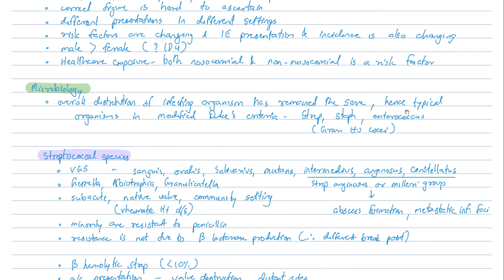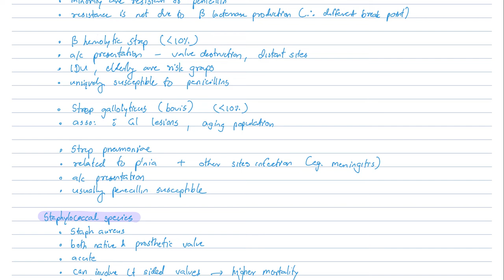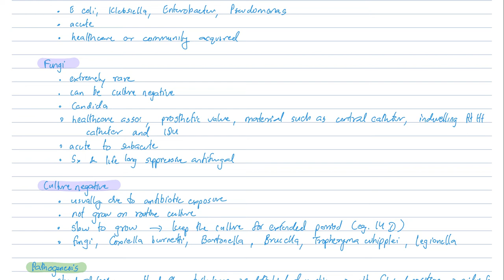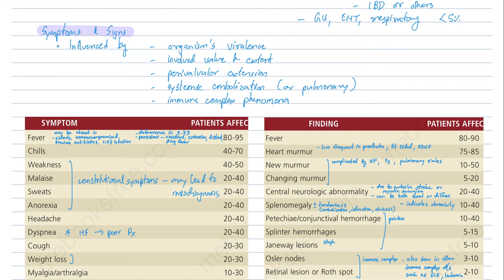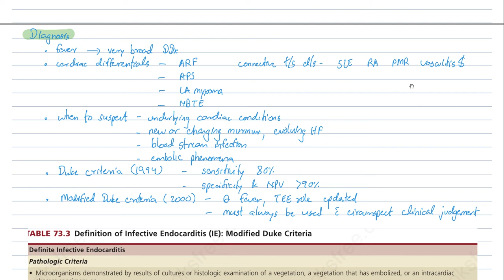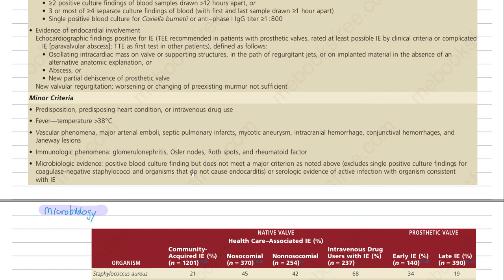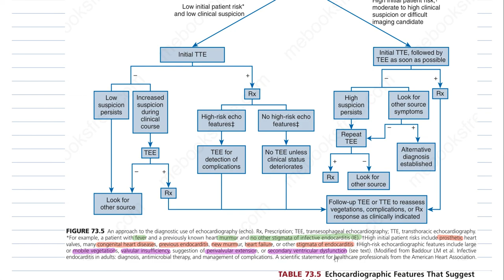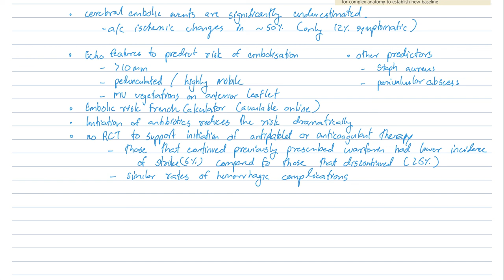Infective endocarditis pathogenesis, clinical features, diagnosis